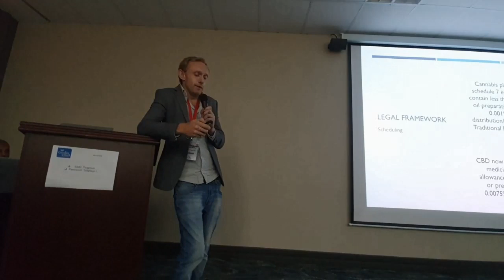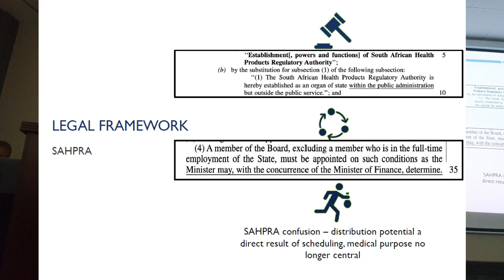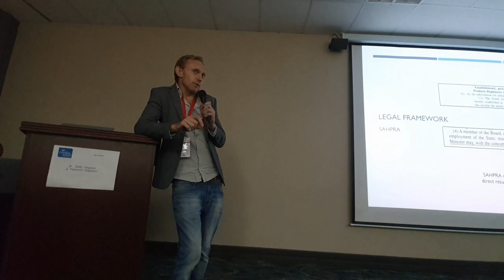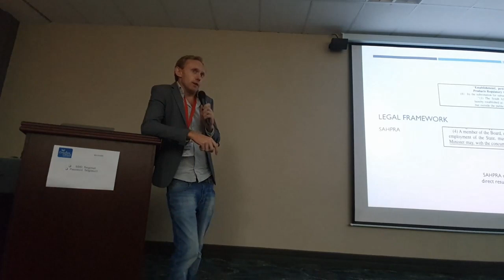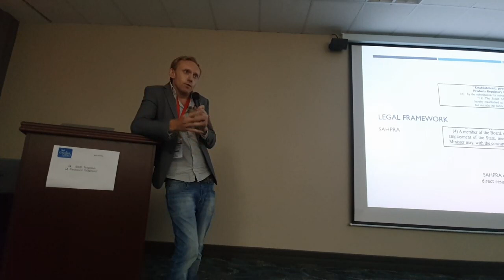What is SAHPRA?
Dr Simon Howell, Cape Town Criminologist, dissects the formation of the South African Health Practitioners Regulatory Authority (SAHPRA) at a Cannabis Conference in East London. From the quasi government Medicines Control Council (MCC), to the registered company SAHPRA, what was the motivation to change the regulatory body to a PTY (Ltd), and why is the Minister of Finance involved?